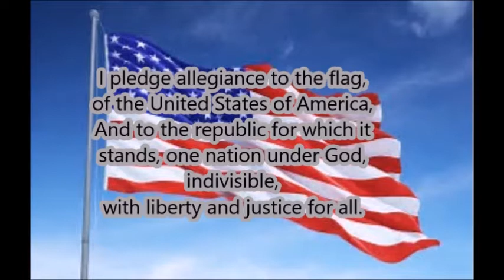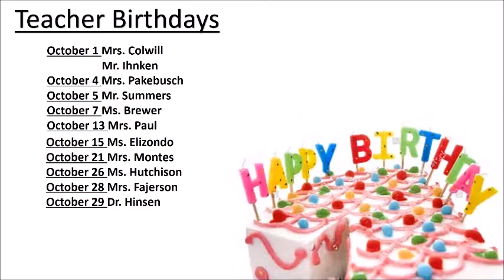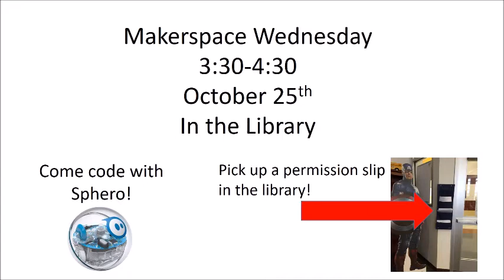Friday 10 20